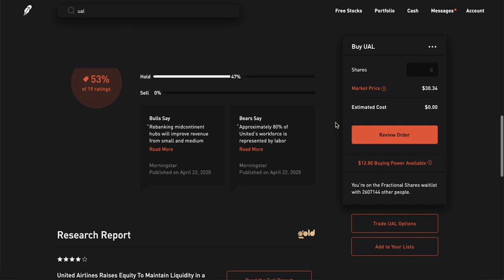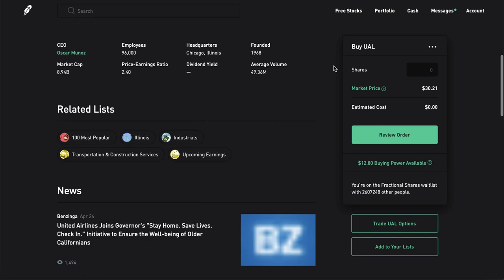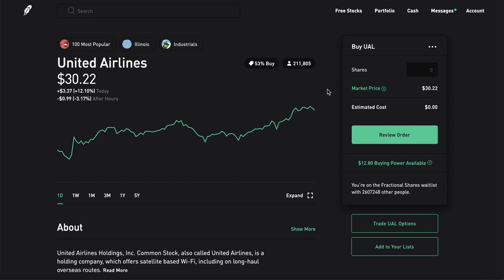I'm Buying UAL Stock At $30 - Robinhood Investing | Selling Premiums